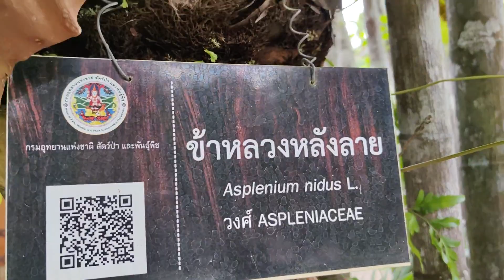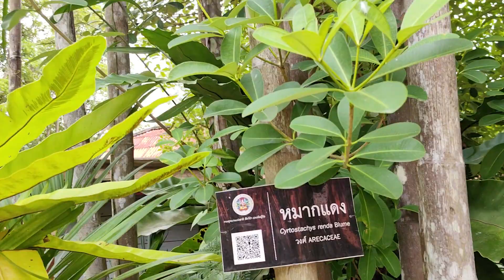ต้นไม้ในป่าพรุโต๊ะแดง 24